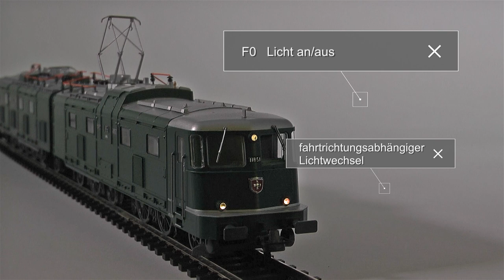Produktvorstellung Roco Ae 8/14 SBB Doppellok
Frank Buttig stellt die Roco Doppellok Ae 8/14 vor und erzählt Hintergründe zum Vorbild.